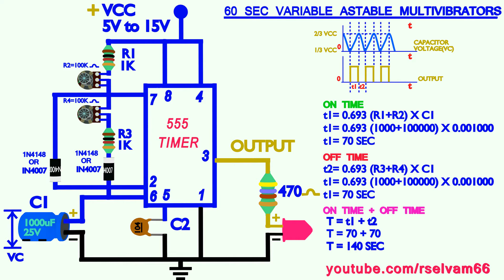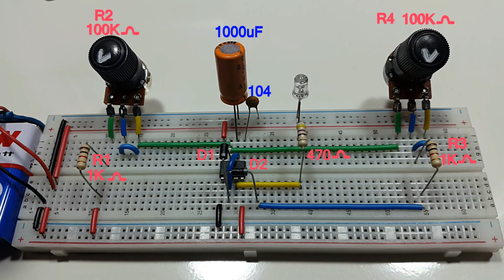60 second cycle variable timer using 555 timer in Tamil & English, 60 sec astable multivibrator